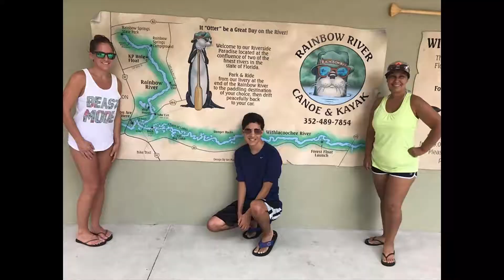Kevin Hillary - RAINBOW RIVER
Went kayaking on the Rainbow River the other day out here in Florida.